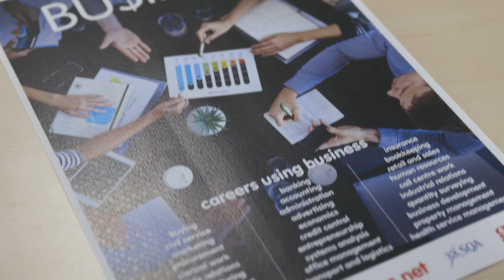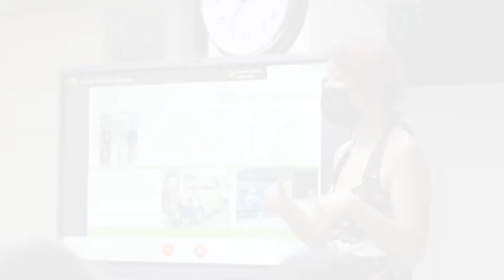Careers Week 2021 at EtonHouse International School Orchard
EtonHouse International School Orchard's Careers Week exposes students to the various careers choices they could make. It allows them to start thinking about what they might want to do in the future and reflect on their skills and what they need to develop to help them plan their next steps after High School. We place great importance on university guidance and career counselling to support our students as they transit to their next life stage. Our specialists are always around to provide our students with personalised and practical advice. We are a UCAS registered centre too.

EtonHouse International School Orchard is the only international school in the heart of Orchard Road. This centrally located school offers the IB PYP, IGCSE and IB DP curriculum for students from Year 1 to Year 13. We are an inclusive school and provide various programmes to support students from diverse backgrounds and abilities to be successful. With classes kept small, students get personalised academic and pastoral support to develop their individual competencies and interest to help them succeed in the 22nd Century.

to find out more.